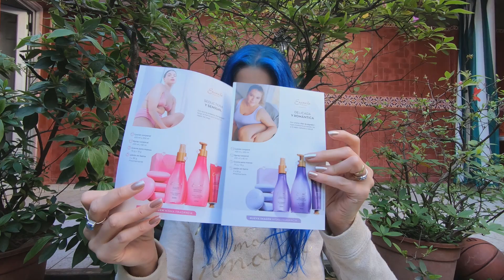Unboxing Avon - Campaña 15 - 2021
Mi labial es el Avon Super Stay líquido Resilient Red💄💋

Te gustaría comprar o vender Avon? Contactame! 🤗